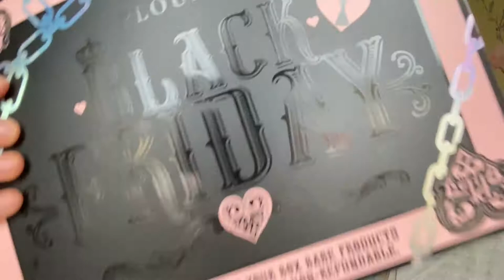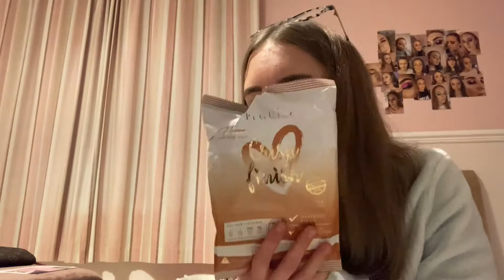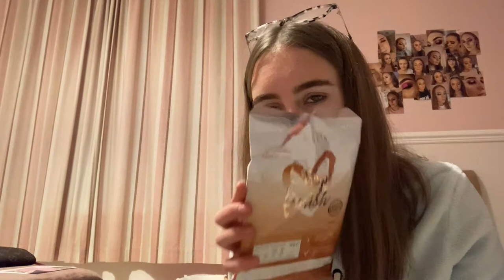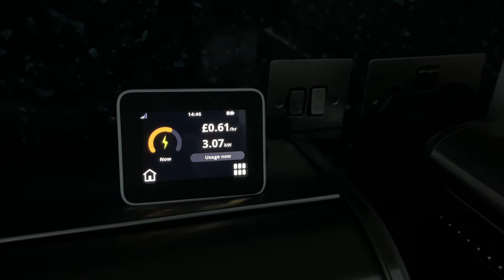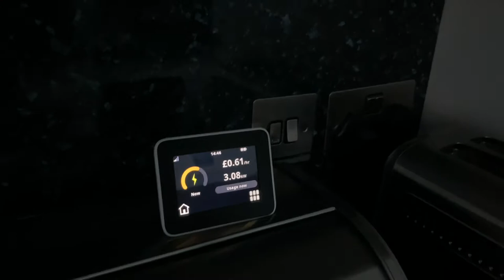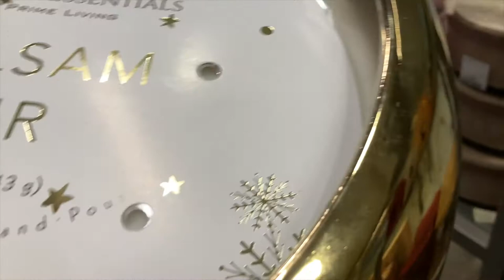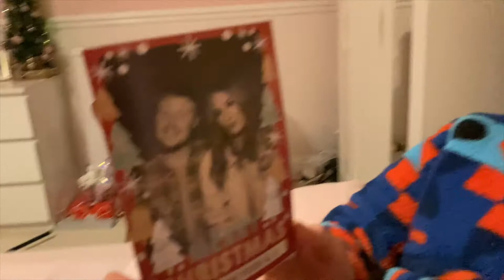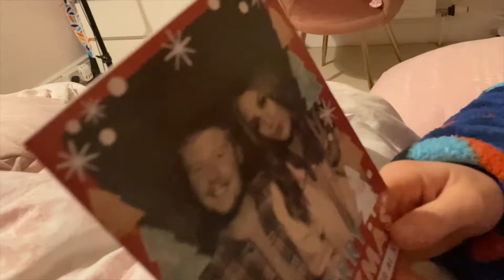WEEKLY VLOG | I was followed home, putting up the christmas tree & Christmas fun😱🎄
WEEKLY VLOG | I was followed home & Christmas fun😱🎄